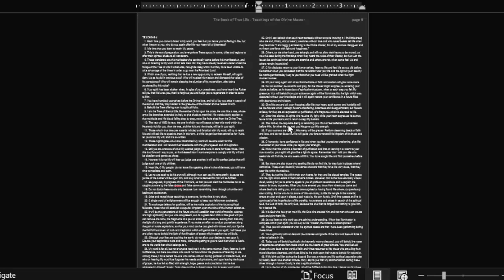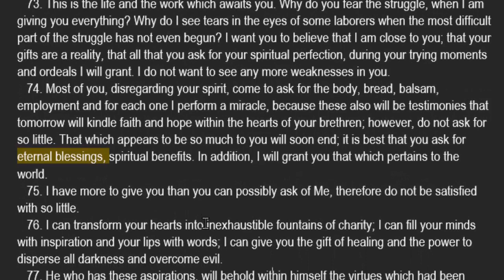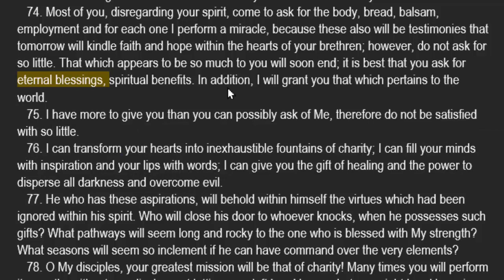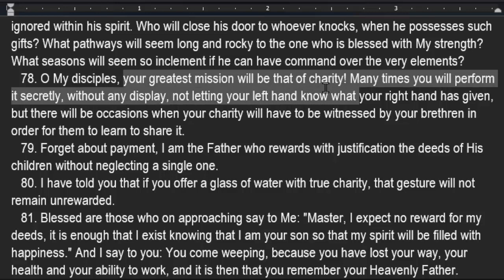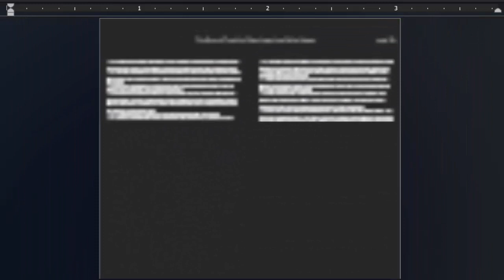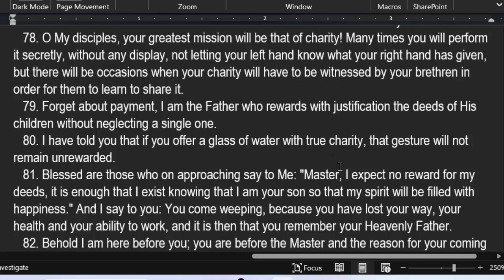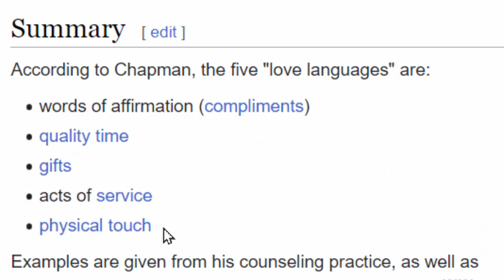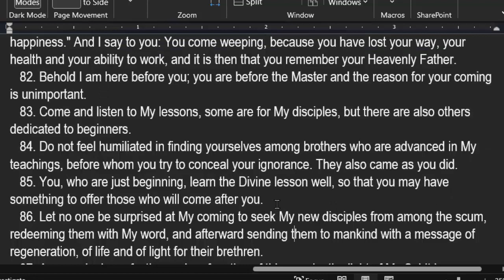Justification Of Deeds Eternal Blessings & Spiritual Benefits. Charity: Our Greatest Mission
74. Most of you, disregarding your spirit, come to ask for the body, bread, balsam, employment and for each one I perform a miracle, because these also will be testimonies that tomorrow will kindle faith and hope within the hearts of your brethren; however, do not ask for so little. That which appears to be so much to you will soon end; it is best that you ask for eternal blessings, spiritual benefits. In addition, I will grant you that which pertains to the world.
   75. I have more to give you than you can possibly ask of Me, therefore do not be satisfied with so little.
   76. I can transform your hearts into inexhaustible fountains of charity; I can fill your minds with inspiration and your lips with words; I can give you the gift of healing and the power to disperse all darkness and overcome evil.
   77. He who has these aspirations, will behold within himself the virtues which had been ignored within his spirit. Who will close his door to whoever knocks, when he possesses such gifts? What pathways will seem long and rocky to the one who is blessed with My strength? What seasons will seem so inclement if he can have command over the very elements?
   78. O My disciples, your greatest mission will be that of charity! Many times you will perform it secretly, without any display, not letting your left hand know what your right hand has given, but there will be occasions when your charity will have to be witnessed by your brethren in order for them to learn to share it.
   79. Forget about payment, I am the Father who rewards with justification the deeds of His children without neglecting a single one.
   80. I have told you that if you offer a glass of water with true charity, that gesture will not remain unrewarded.
   81. Blessed are those who on approaching say to Me: "Master, I expect no reward for my deeds, it is enough that I exist knowing that I am your son so that my spirit will be filled with happiness." And I say to you: You come weeping, because you have lost your way, your health and your ability to work, and it is then that you remember your Heavenly Father.
   82. Behold I am here before you; you are before the Master and the reason for your coming is unimportant.
   83. Come and listen to My lessons, some are for My disciples, but there are also others dedicated to beginners.